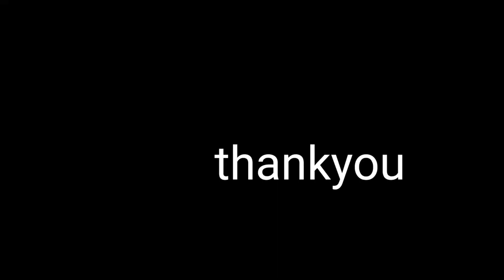Assamese boy vlog//Assamese new vlog video/মোৰ গানটো 5 আগষ্টত আহিব শুনিব দেই৷#assam